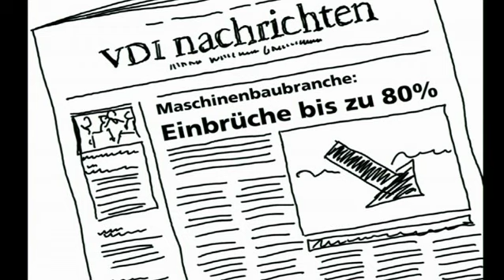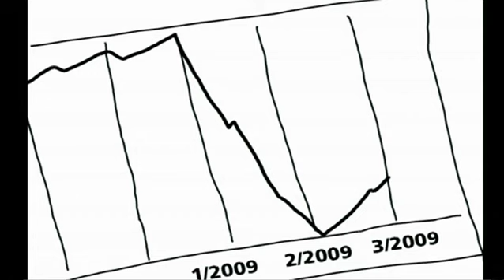Dagmar Wirtz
Crisis As An Opportunity